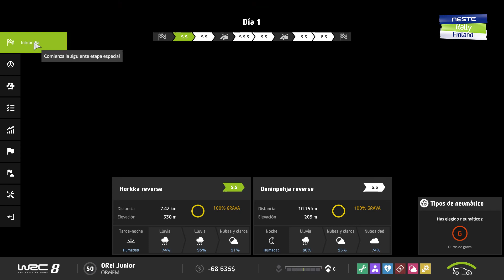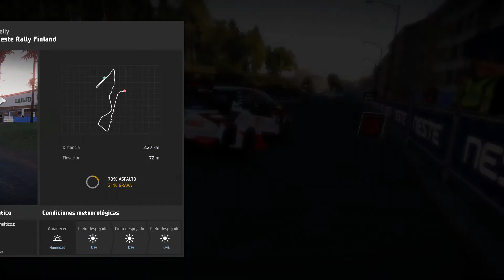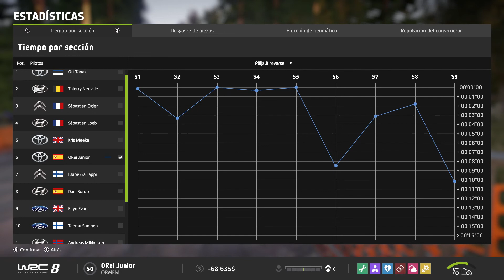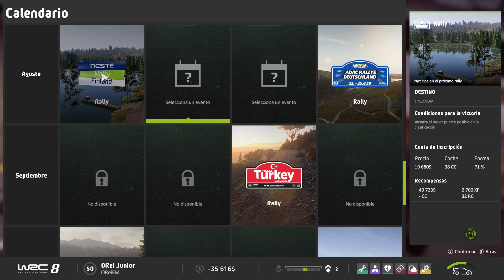WRC 8 FIA World Rally Championship #56 - Los charchos nos amargan la existencia en Finlandia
Comenzamos el mundial de Rallies desde la categoría Junior con WRC 8, con su nuevo modo carrera mejorada, con una amplia gestión de equipo. El objetivo es ir subiendo hasta la máxima categoría y competir contra los mejores.